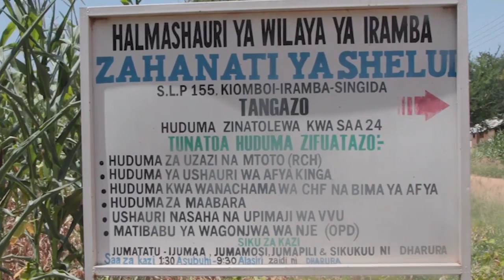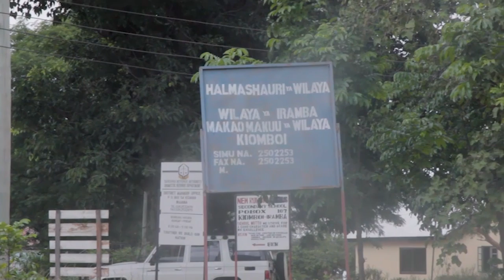SAFARI YA IRAMBA